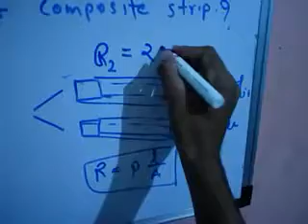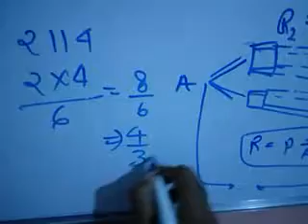The resistance of a strip of copper of rectangular cross-section is to Om a matter of resistivity tw